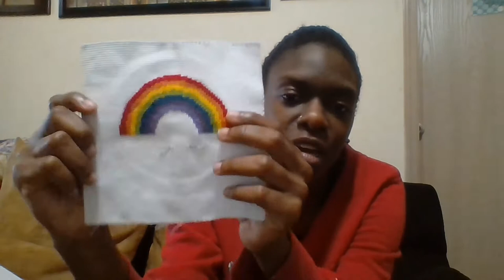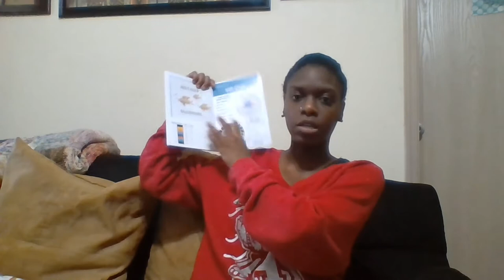WIP Update #21 - Hello, April - Ladywing Designs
Projects:

~100% Merino beige/cream handspun from HipStrings about a DK-Aran weight, 97.5 yards

~Boyfriend's socks (plain vanilla) out of Zauberball Crazy in "Domino" & Lang Yarns (no idea the colourway; sold several places)

~Hermione's Everyday Socks by Erica Lueder (She sells yarn!
Yarn is Gracelynn Wool "Yule Ball" (no longer dyeing) and Rain's Obsessive Stitchery in "Montebello"
RAVELRY link to get to the sock patterns (unfortunately not on a blog)

using called for DMC & 32 ct Zweigart linen

~Stitch.ly Rainbow & Fish
using provided flosses and 14 ct aida

~Winter & Spring by DianaShopUkraine
using called for DMC on 16 ct white aida (stitching 2 over 1)

Yarn is Lolo Did It in "Muggle Magazine" and Wips on Sticks Fiber Co. in "Rave" (OOAK) [They now are selling knitting accessories via Tiddly Bakes!

~~Fibers I'm using: 100% Merino from HipStrings 100% Merino from WildeThyme Art BFL/Merino cross from Gaffer's Glory (dyed by & bought via Maddfuzzy Yarns

Plans:
~Plain vanilla socks out of London House Yarns "Hermione's Jumper" sock set

~AggiePurlsByTheShore project bags